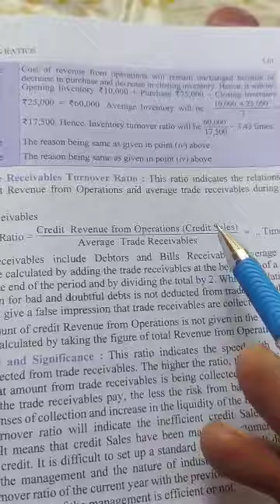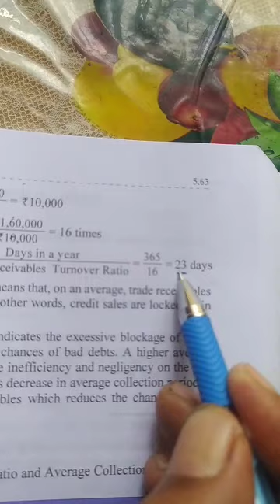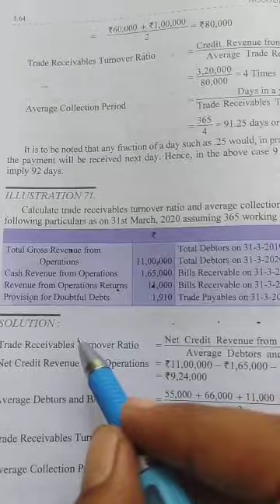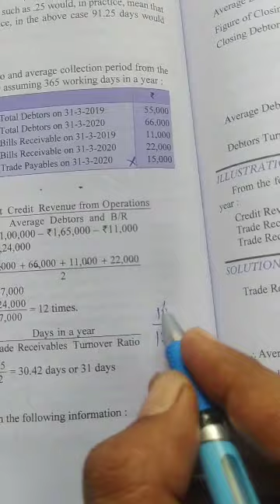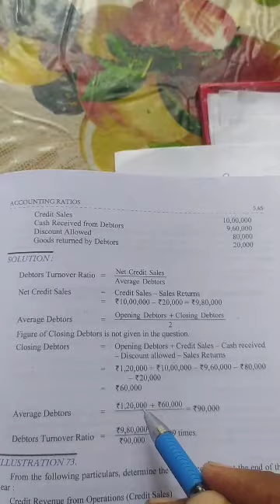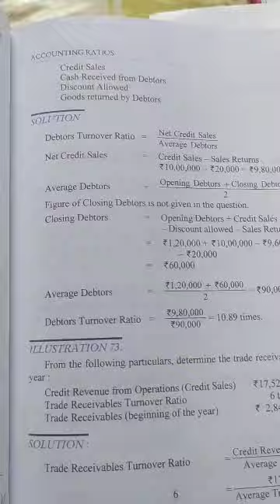Trade Receivables Turnover Ratio illustration 68-72